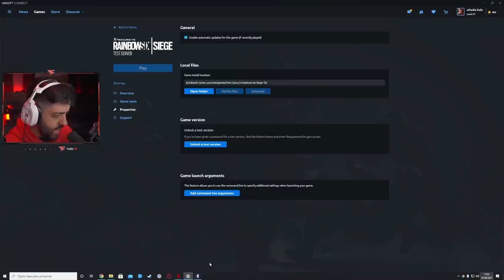RAINBOW SIX SIEGE OSA + KALI É FORTE DEMAIS!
Nesse vídeo uma gameplay no SERVIDOR DE TESTES do RAINBOW SIX SIEGE, será que a OSA da liga? Sente só!